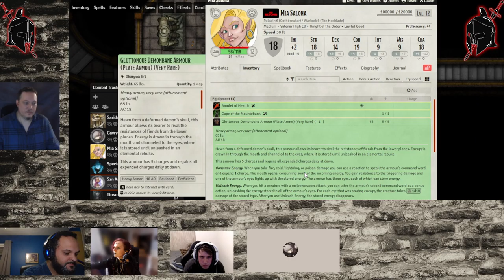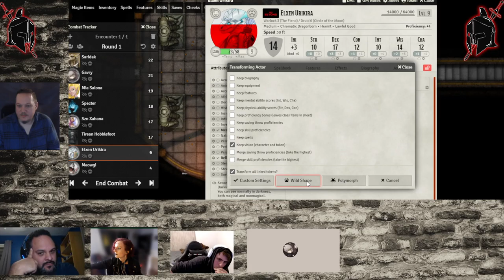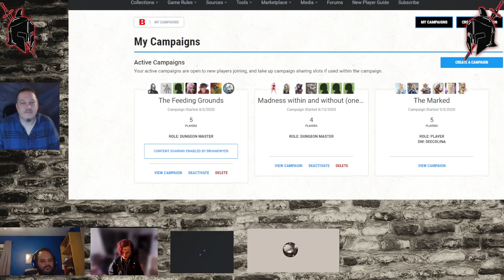Divine Heresy - The hook or the worm? Part II